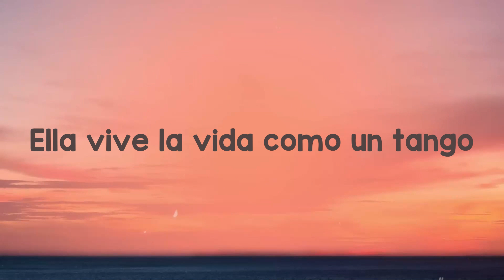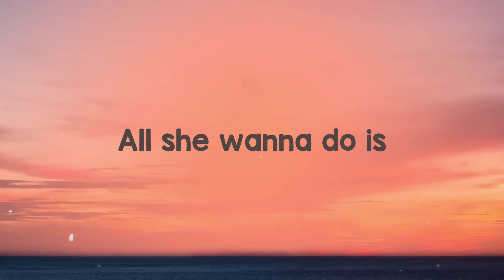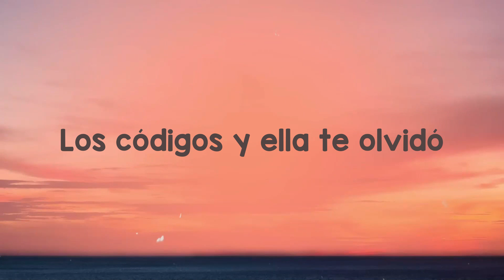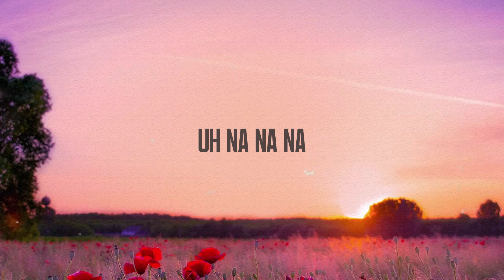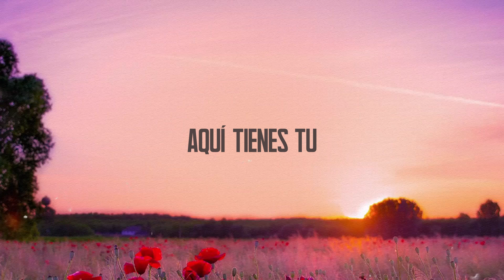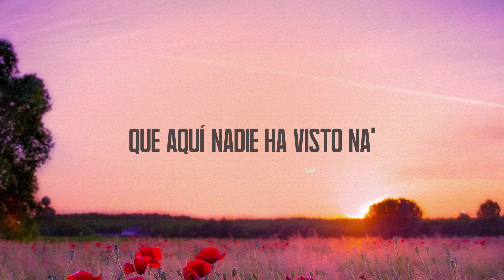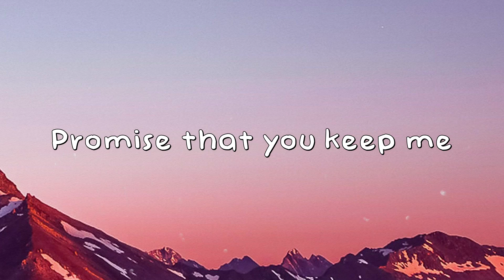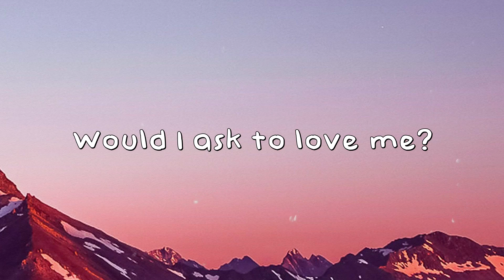Cambia el Paso - Jennifer Lopez, Rauw Alejandro (Lyrics Version) 🌱